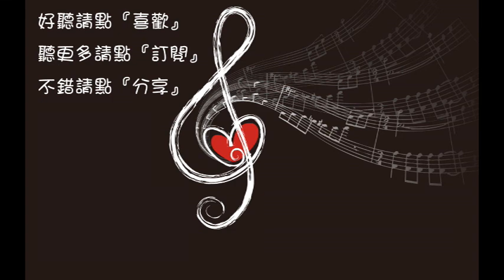劉惜君 二見鍾情